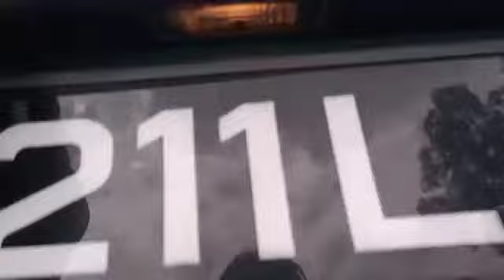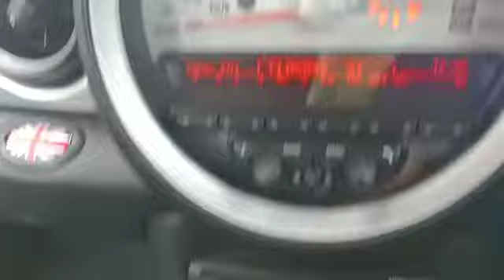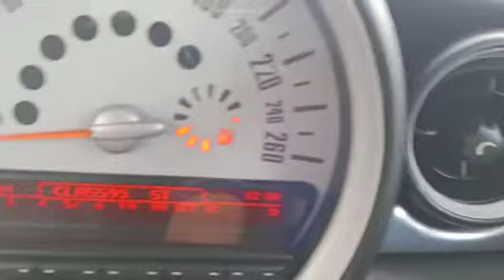MINI COOPER 1.6 AT ABS D/AIRBAG 2WD 3DR